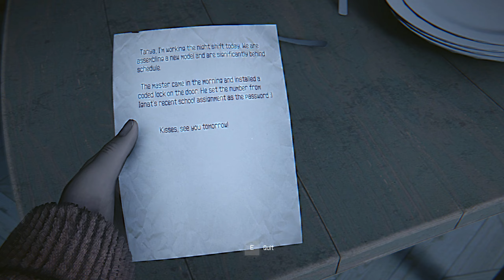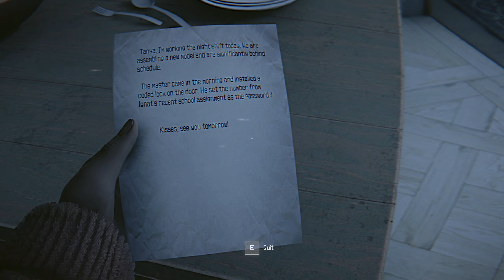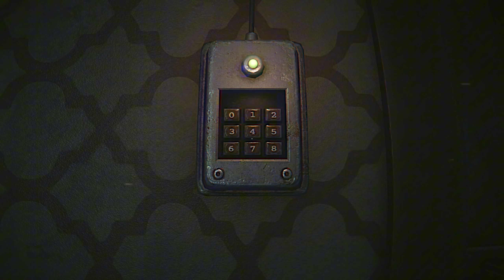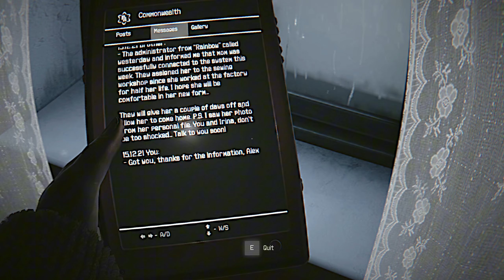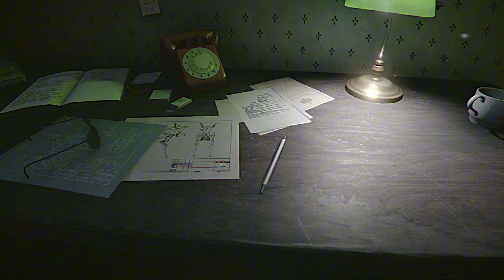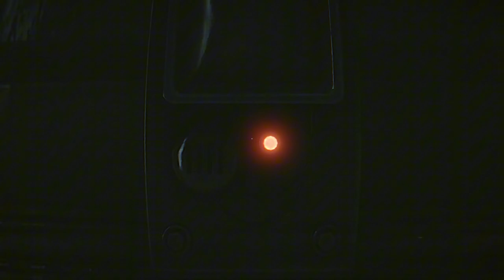Hail to the Rainbow Demo | Part 2 – No Commentary Playthrough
Welcome to my No Commentary Playthrough of the Hail to the Rainbow demo, developed by Sergey Noskov. Set in a dark, dystopian future, Hail to the Rainbow throws us into the shoes of Ignat, a young man fighting for survival in a post-apocalyptic cyberpunk world.

In this first part of the demo, we explore the haunting atmosphere, uncover early secrets of this grim world, and witness the start of Ignat's dangerous journey. Without commentary, you'll be able to fully immerse yourself in the game’s stunning visuals, ambient soundscapes, and tense storytelling.

If you're a fan of narrative-driven games, immersive atmospheres, and cyberpunk themes, this game is a must-see!

About Hail to the Rainbow:

Developer: Sergey Noskov
Release Date: Full game coming 2025
Genre: Post-apocalyptic, cyberpunk, indie